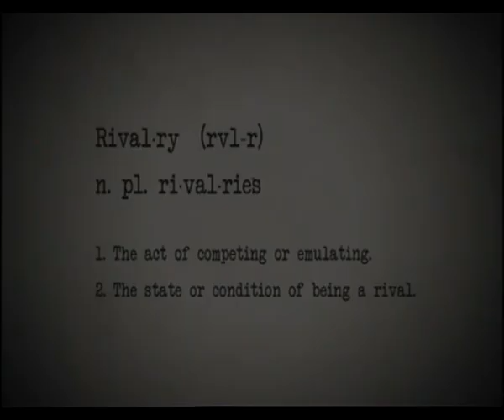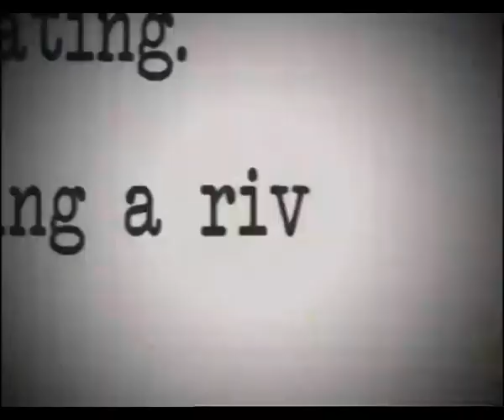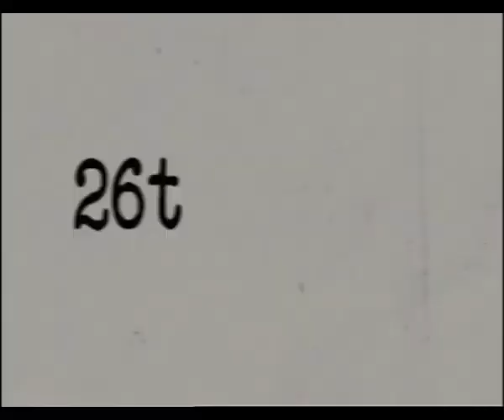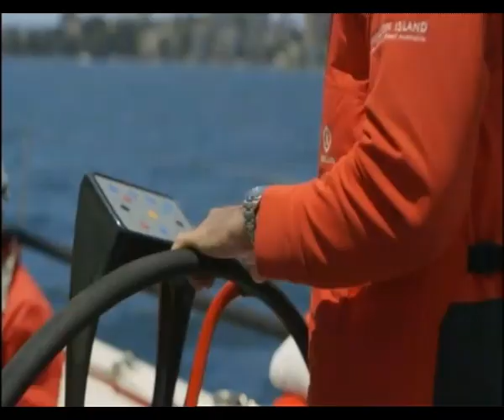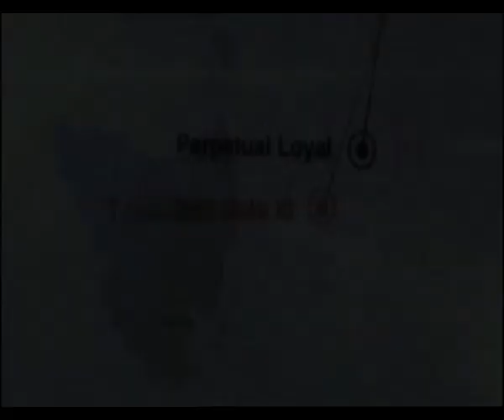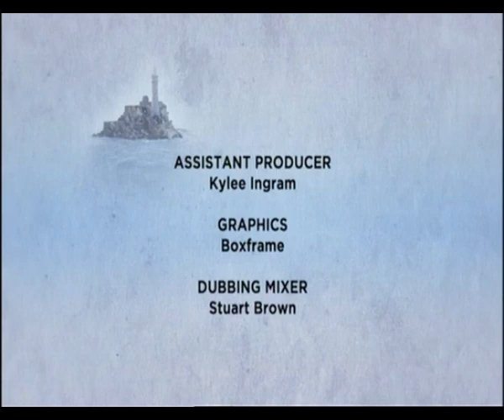2013 Rolex Sydney Hobart Yacht Race film